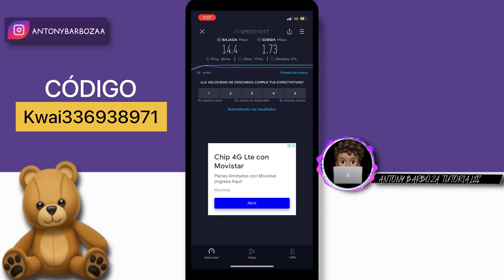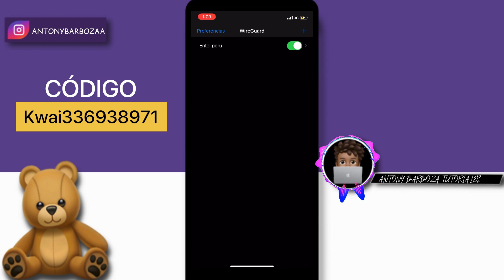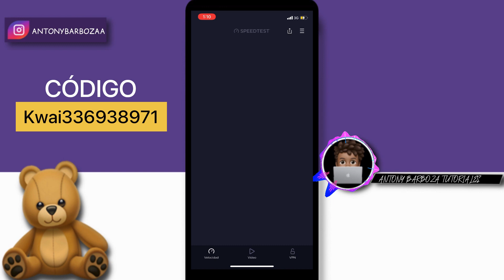Aumentar velocidad de internet en el plan entel 65.90 en adelante/ ANDROID & iOS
¦ \\\__SUSCRÍBETE__/// ¦🍒

🍒¦ \\\__DALE LIKE__/// ¦🍒

 📢Las expresiones vertidas en este video no deducen el uso correcto que le den a la app, cualquier expresión es a cuenta propia, nos basamos a traer buenas aplicaciones y dar solución a problemas con tu smartphone android.

 🎙️Voz en off:
 🔷Antony barboza chumpitaz